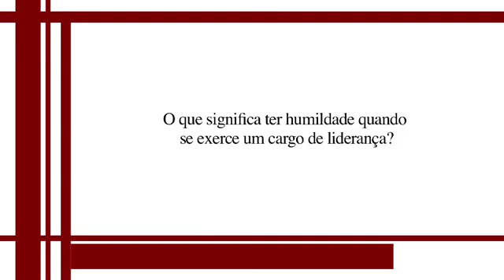Liderança por Abilio Diniz : Humildade na Liderança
Abilio Diniz fala sobre a importância de exercer a humildade no sentido de saber ouvir e prestar atenção em outras ideias.- (Liderança)